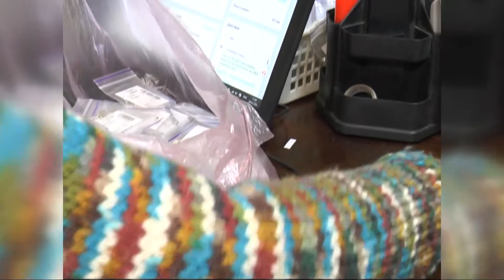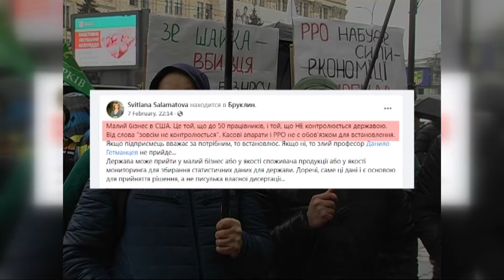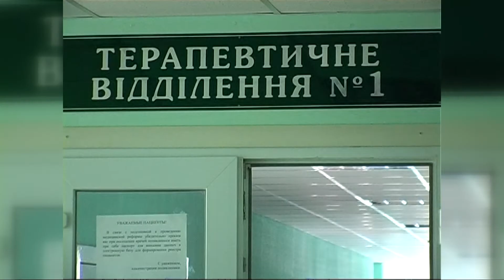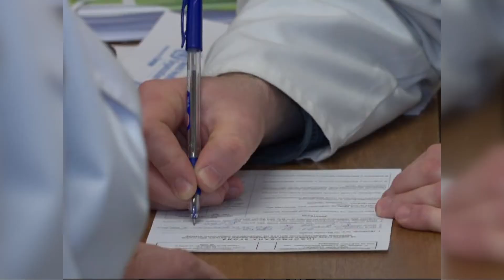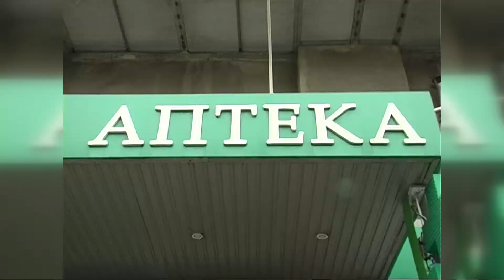РЕМАРКИ (випуск від 11.02.22)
- Це не жарт. З 1 квітня антибіотики можна купити тільки за електронним рецептом
- Жителі Роганської ОТГ скаржаться на руйнування їхніх будинків
- Історія одного ювеліра. Як вести бізнес в умовах жорсткої фіскалізації